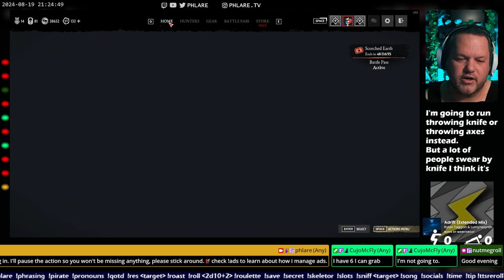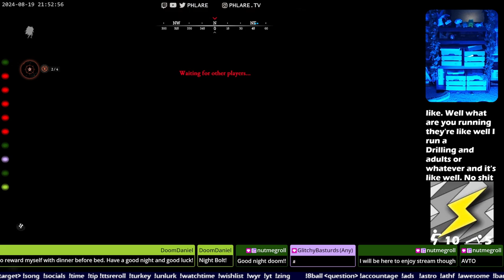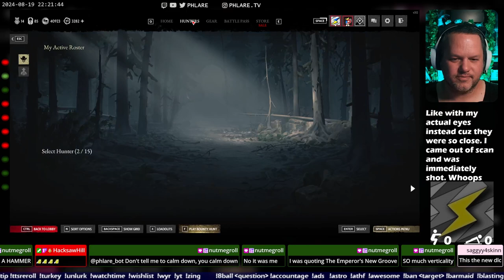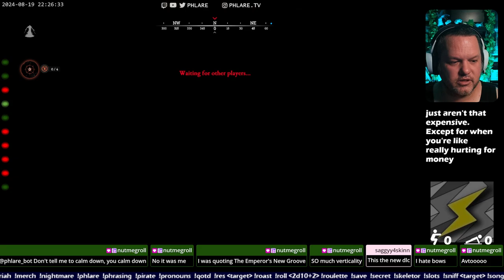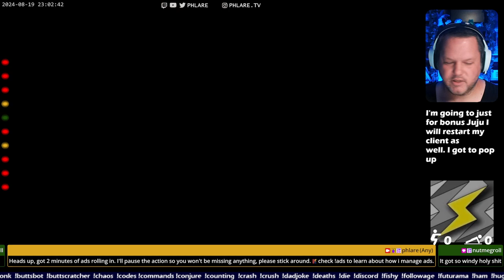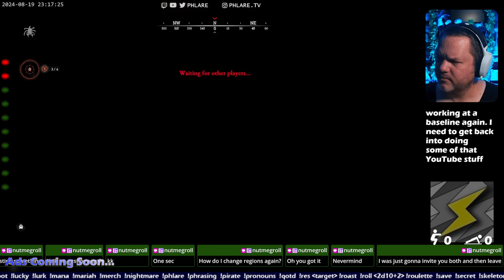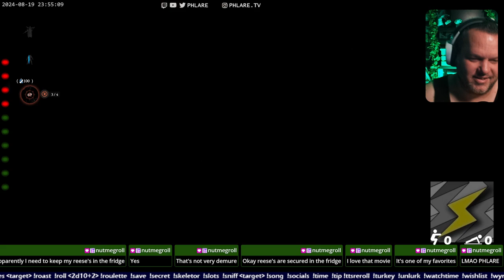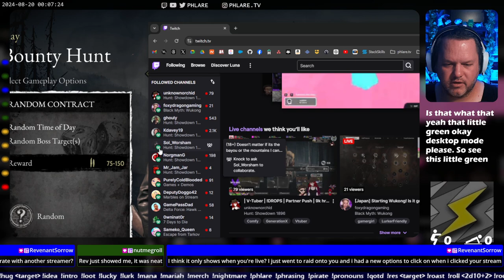Mammon’s Gulch: It’s All About the Right Entry 1/2